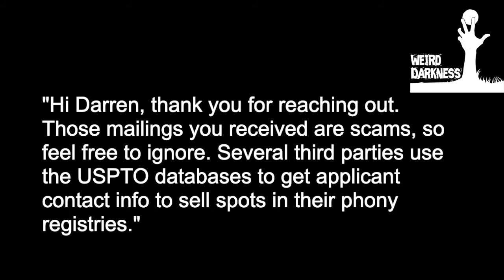WTMR Trademark Scam - Don't Fall For It!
I received this in the mail today and it almost fooled me.  If you receive a letter from WTMR (World Trademark Register) asking for money, DO NOT SEND IT TO THEM!